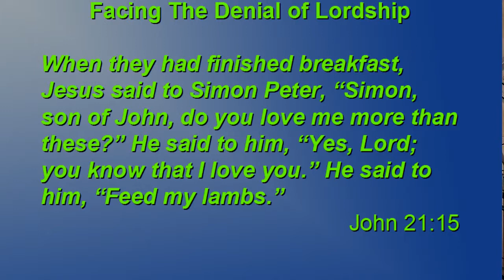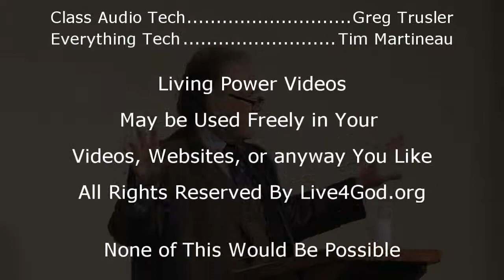Acting Like The World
Brother Dan on Peter acting like The World